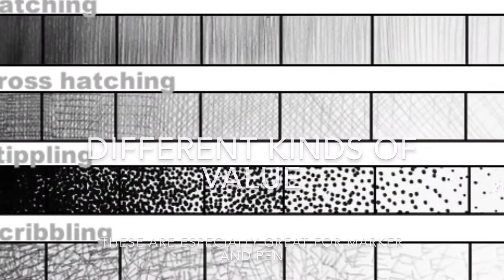Value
the lightness or darkness of a color

tint, shade, dark, light, low key, high key, dim, somber, pastel, pale, and many more!